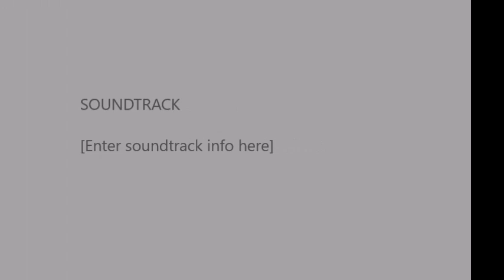Final Fantasy 8 part 57 No level No junction challenge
no more of that rng crap back to bossing to finish disc 3.